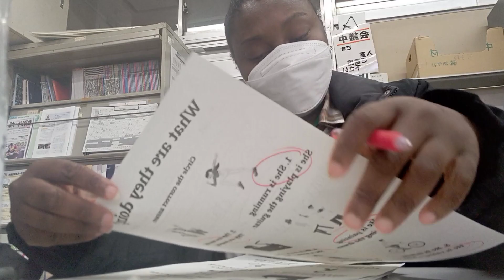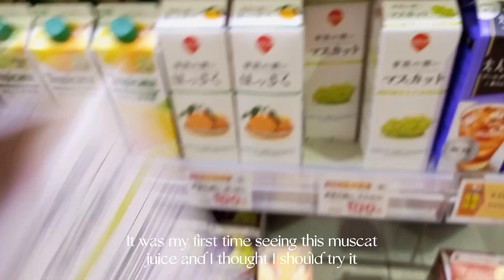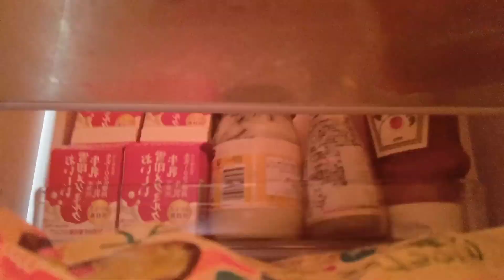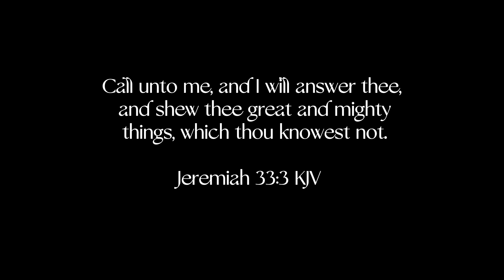Living In Japan Vlog: Snowy day & cooking Udon